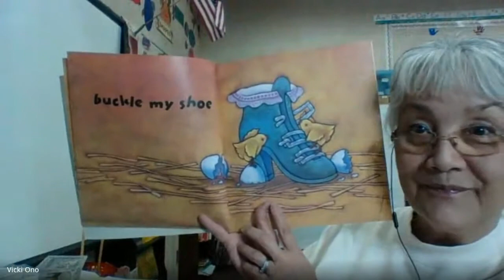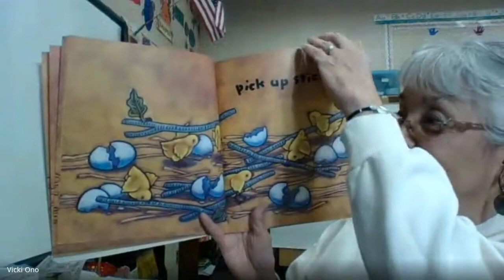Big Fat Hen Illustrated by Keith Baker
A classic counting rhyme with a hen and lots of baby chicks!!